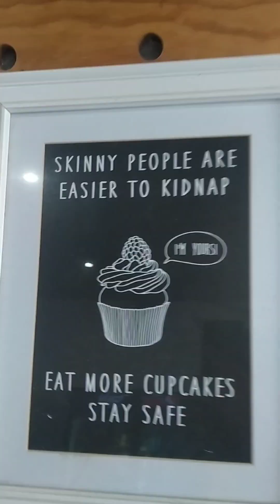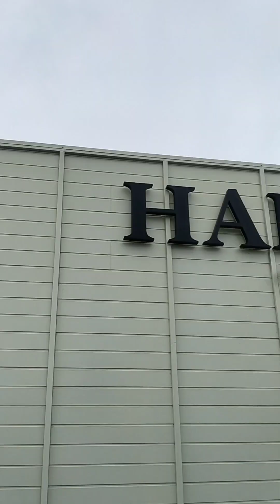ITS BEEN 20 YEARS!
20 years since I've seen this bloke!